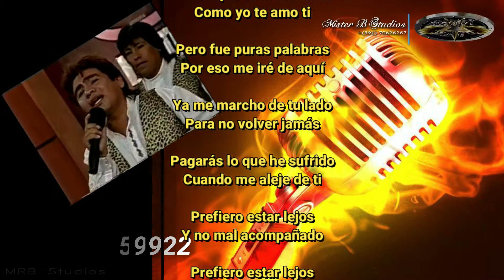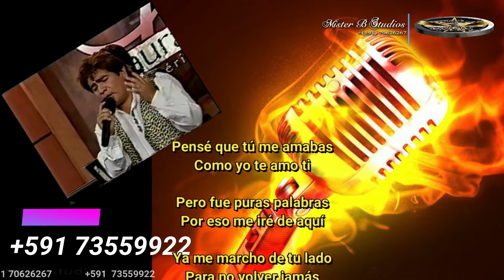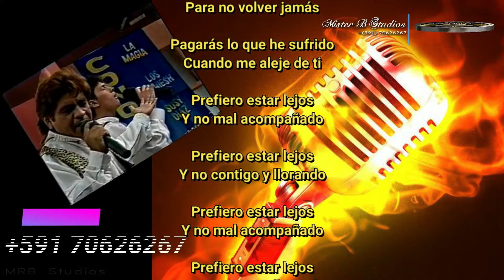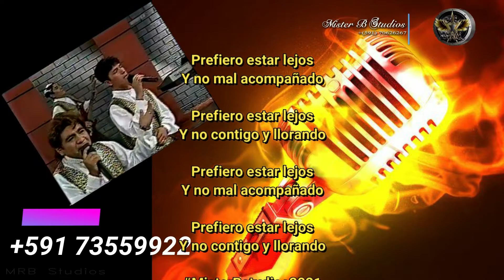KARAOKE - LOS RONISCH PREFIERO ESTAR LEJOS - MISTER "B" Studios© 2021✓